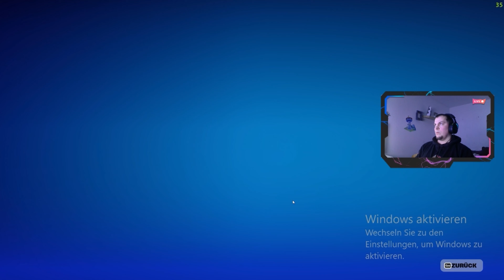Fortnite: den Epischen holen sagten sie! feat Bella Sasa, SmaragtWolf & NoAim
Kennt ihr Anubis in Battle Royal Games ? nein !? SmaragtWolf, Bella Sasa & No Aim wollen Heute Anubis jeden falls dabei helfen das er Spaß an Fortnite hat na viel Erfolg den dreien.

Grüße

Franky (Anubis)